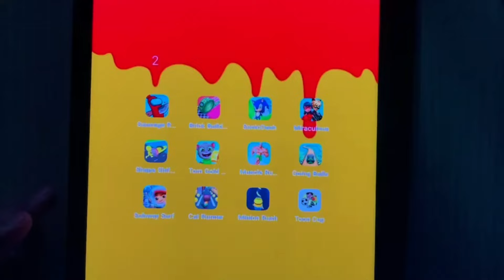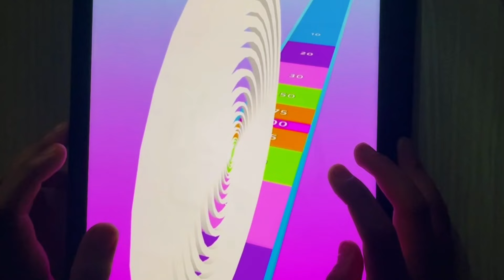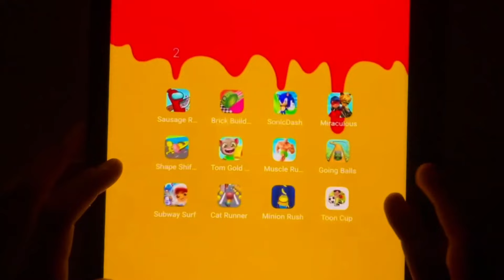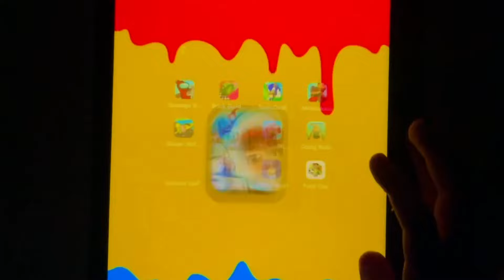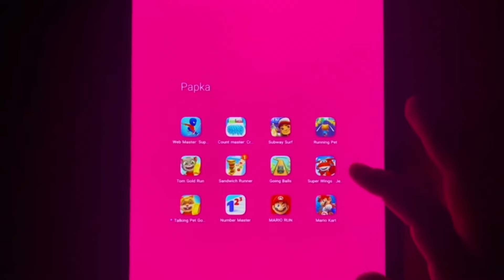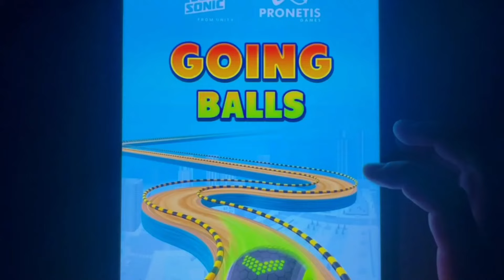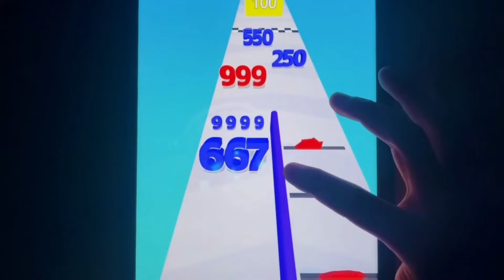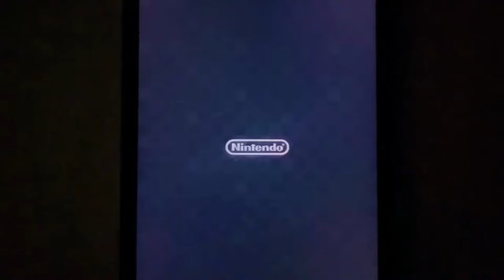Tom Gold Run#Sausage Run#Subway Surf#Shape Shifting#Little Singham#Pet Parkour#Muscle Rush#Minion